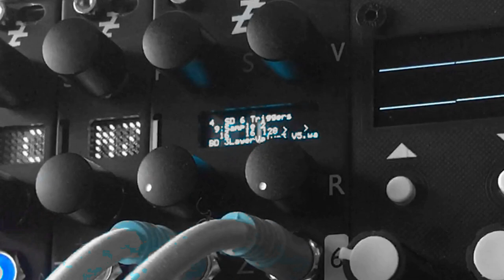Expert Sleepers Disting Ex / SD6 Triggers algorithm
The Disting Ex and the SD6 Triggers algo. Also starring is the Mannequins Mangrove. Details in the video.